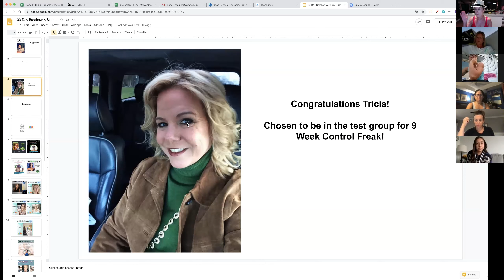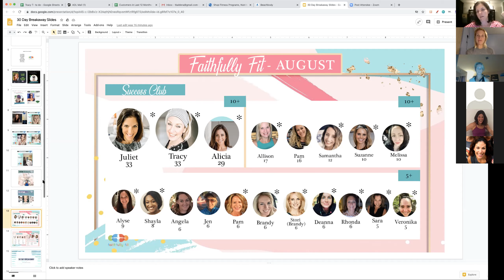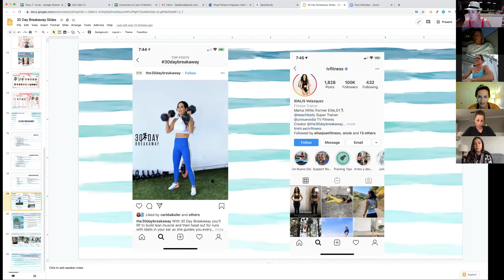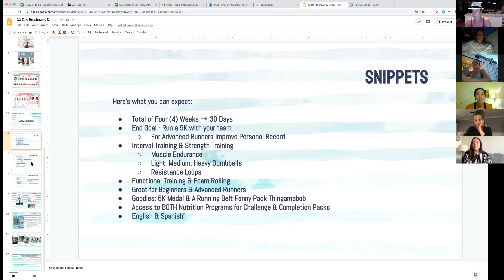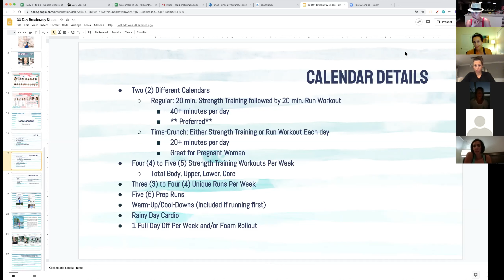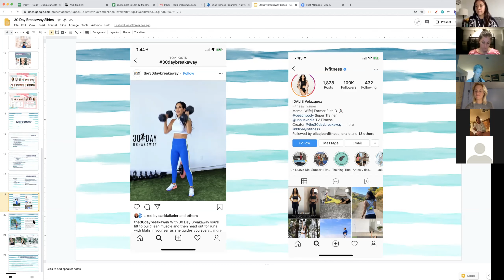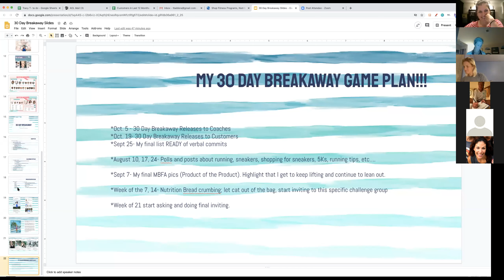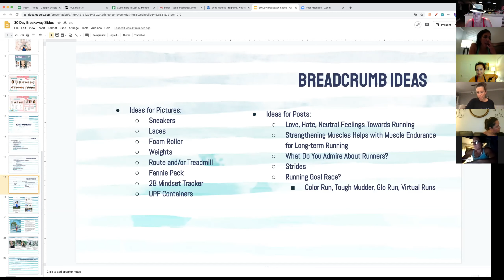Faithfully Fit- 30 Day Breakaway Rundown featuring Samantha McKeon